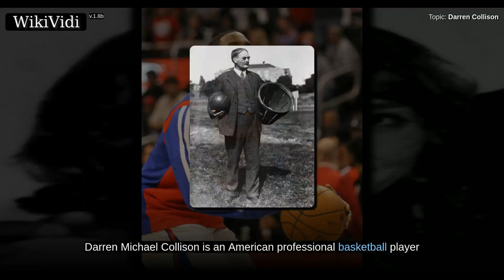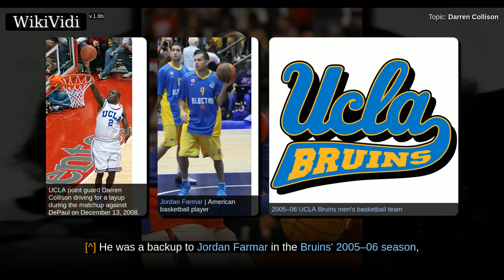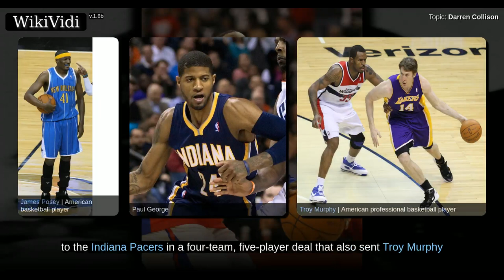DARREN COLLISON - WikiVidi Documentary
Darren Michael Collison is an American professional basketball player for the Indiana Pacers of the National Basketball Association . He earned NBA All-Rookie Team honors in his first season in the NBA with the New Orleans Hornets. Collison played four seasons of college basketball for the UCLA Bruins. He earned All-Pac-10 conference honors three times, and won the Frances Pomeroy Naismith Award his senior year as the top college player 6 feet 0 inches and under. He was drafted by the Hornets in the first round with the 21st overall pick of the 2009 NBA draft. Collison also played for the Indiana Pacers and Dallas Mavericks.

Shortcuts to chapters:
00:00:53: Early life
00:01:27: College career
00:03:22: New Orleans Hornets (2009–2010)
00:04:59: Indiana Pacers (2010–2012)
00:05:27: Dallas Mavericks (2012–2013)

Copyright WikiVidi.